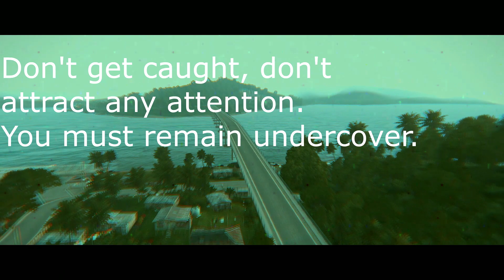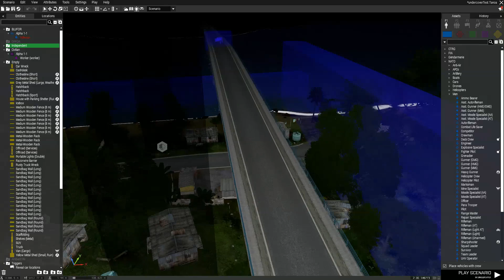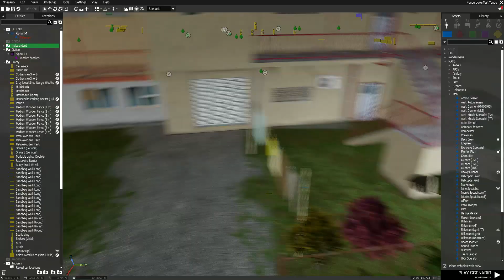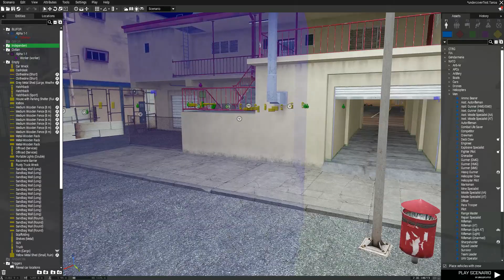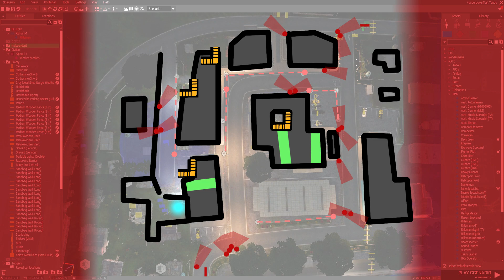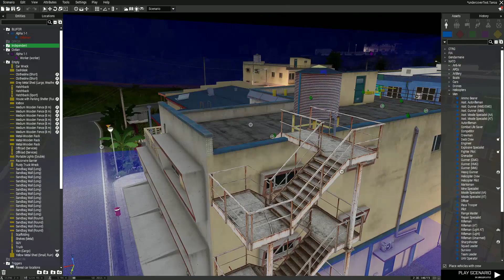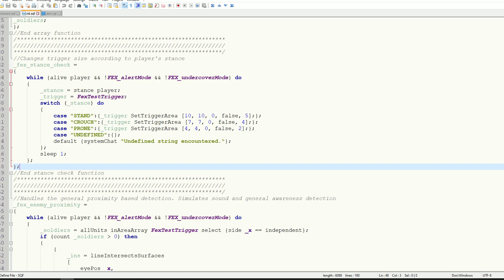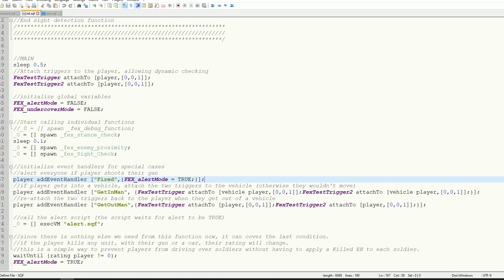Arma 3 - Mission Idea [3.5/2] - Undercover - Scripting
Timestamps:
0:00 Presentation
06:10 Introduction
07:02 Hidden and Dangerous
07:58 Level design
15:18 Code
18:27 Misc, notes

This could also be called "Feuerex attempts to overwrite the game's stealth system for upteenth time". I wanted to make a system where player can approach enemies and quickly slip away, but still get caught if they are seen doing stupid things. Given a bit more work on the presentation and overall feel, this could become a very nice mission. With this, you got the code handled, so feel free to use any or all of this for your projects - that's what these presentations are for.